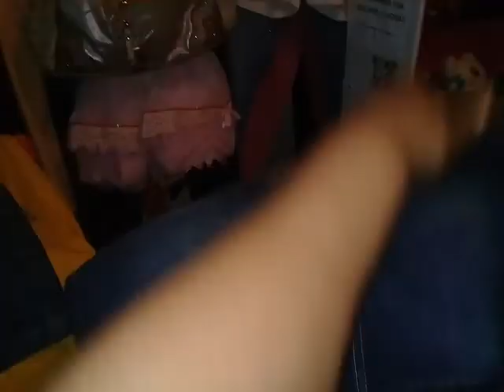Visitando brechó em São Paulo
Siga Super Chic com Pouco no Instagram